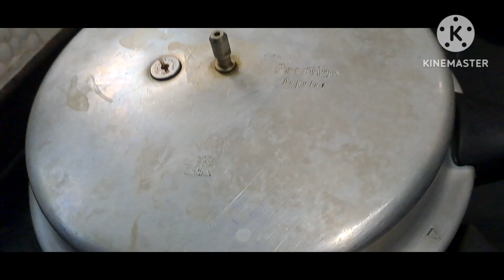ನನ್ನ ಗೆಳತಿಯ ಮನೆಗೆ ಹಬ್ಬಕ್ಕೆಹೋಗಿದ್ದೆವು.ಇಡ್ಲಿಗೆ ಸೂಪರ್ ಸಂಬಾರ್. Weight loss drinks.